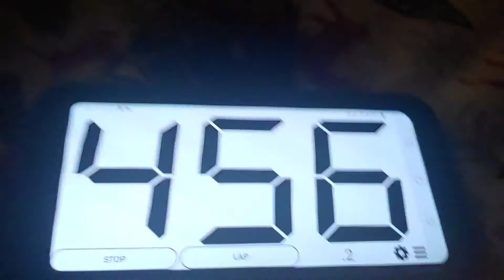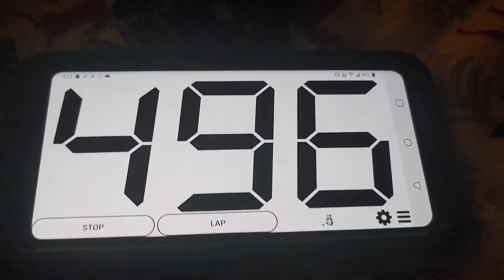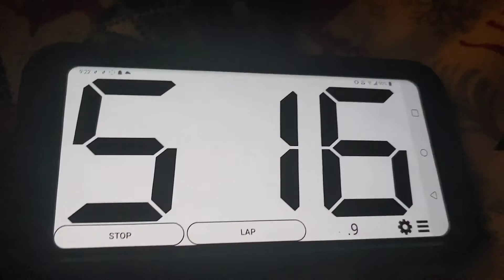Good as New to reach 500 Stopwatch on a Giant Stopwatch